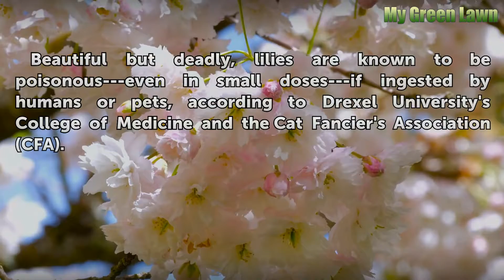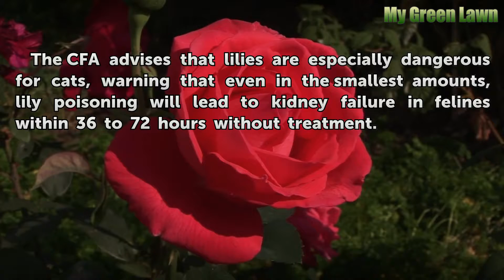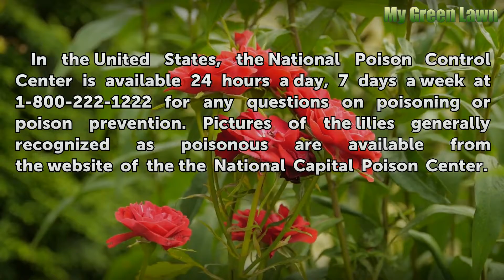Toxic Effects of Lilly Plants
Toxic Effects of Lilly Plants. Beautiful but deadly, lilies are known to be poisonous---even in small doses---if ingested by humans or pets, according to Drexel University's College of Medicine and the Cat Fancier's Association (CFA).

Table of contents Toxic Effects of Lilly Plants
Symptoms 00:30
A Danger for Felines 00:54
Varieties of Note 01:12
Not Just the Flowers 01:32
Treatment 01:47
Important Resources 01:58